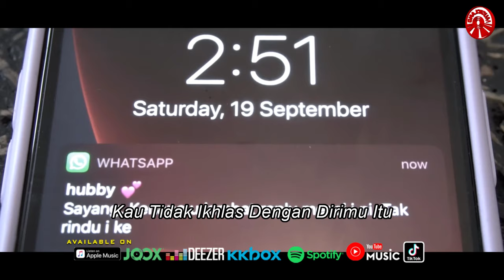Hairul Iqmal - Menyesal [Official Music Video HD]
MENYESAL
Artis: HAIRUL IQMAL

Arranger : Ayed Bassist
Studio Music Arranger : ARB Studio

Pada Mulanya ku percaya kamu
Dan Akhirnya kau dustai cintaku
Apa Kau tahu sakitnya hatiku Dilukai

Kata-katamu Hanyalah gurauan
Musnah Segala impian citaku
Untuk Bersama dikau selamanya Disyurga

Menyesal Aku mengenalimu
Yang Hanya pandang
Paras Rupa dan harta aku
Kau Tidak ikhlas dengan dirimu itu

Janganlah Engkau datang padaku
Aku Tidak akan mendekati dirimu
Pergilah Engkau bahagia dengannya

Menyesal Aku mengenalimu
Yang Hanya pandang

Biarku Hapus segala kenangan
Agar Aku tak merindui kamu
Lenyaplah Jadad kau dalam hidupku
Takkan Muncul semula

Menyesal Aku mengenalimu
Yang Hanya pandang

Aktifkan nada pemanggil ini dengan cara berikutnya:
Menyesal (Hairul Iqmal)»»

Album : Hairul Iqmal - Menyesal